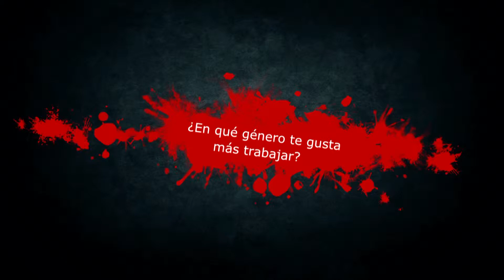Entrevista en EXCLUSIVA a Catriona MacColl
Entrevista a Catriona MacColl, en el Festival TerrorSabadell 2015.